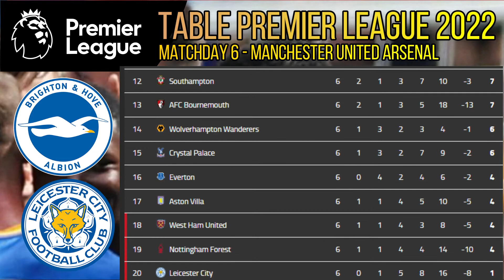PREMIER LEAGUE TABLE TODAY | Manchester United v. Arsenal | September 4, 2022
PREMIER LEAGUE TABLE TODAY | Manchester United v. Arsenal | September 4, 2022 9/04/2022